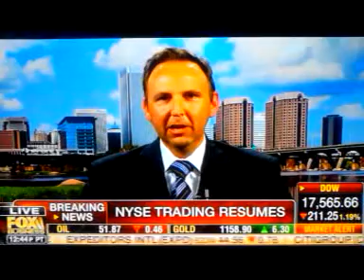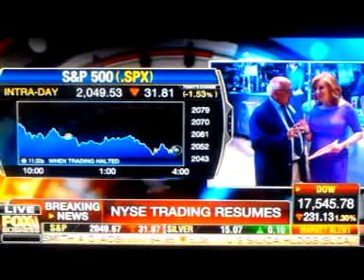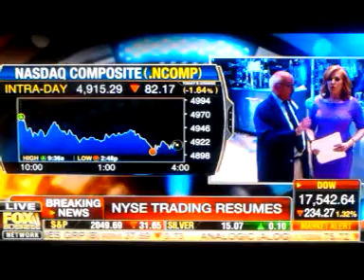What's in the cards for September the big bubble!!